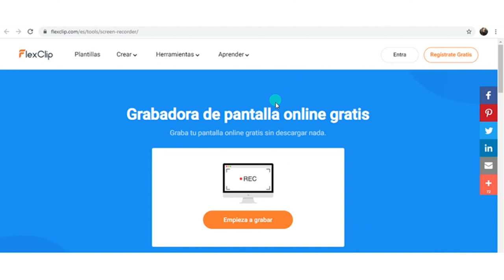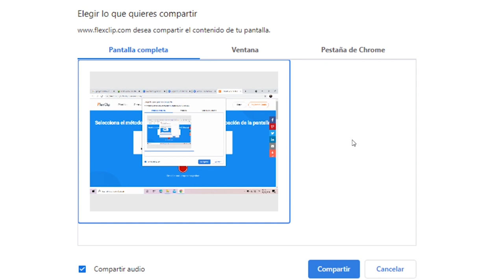🎬 Grabar pantalla de pc con audio.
En ocasiones necesitamos realizar grabaciones de lo que tenemos en nuestra pantalla. En esta lección te indicaremos herramientas de gran ayuda para este proceso.